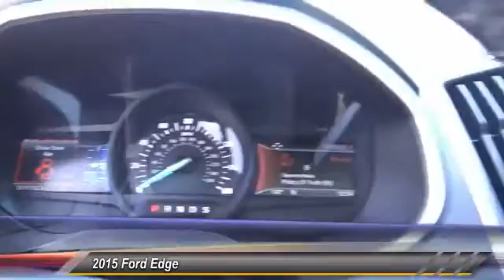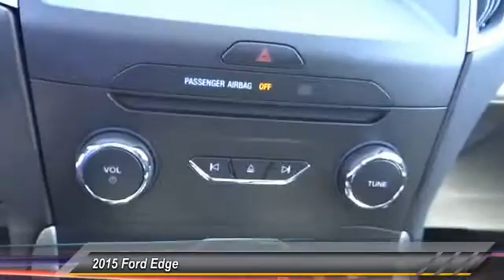2015 Ford Edge COSTA MESA,HUNTINGTON BEACH,IRVINE,NEWPORT BEACH,ORANGE COUNTY FB67706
2015 Ford Edge 4DR SEL FWD

THEODORE ROBINS FORD PROUDLY SERVING COSTA MESA, HUNTINGTON BEACH, IRVINE, NEWPORT BEACH, ORANGE COUNTY, AND SURROUNDING SOUTHERN CALIFORNIA LOCATIONS. THIS GREEN 2015 Ford EDGE IS EQUIPPED WITH A 3.5L V6 Ti-VCT, AUTOMATIC TRANSMISSION, AND RECEIVES AN ESTIMATED 20 City/30 Hwy MPG. 2015 Ford EDGE 4DR SEL FWD Stock #: FB67706 | VIN: 2FMPK3J84FBB67706 | 2015 Ford Edge 4dr SEL FWD Theodore Robins Ford